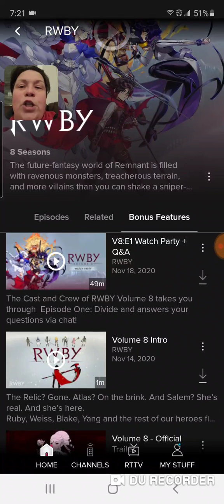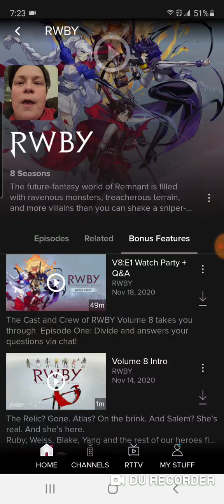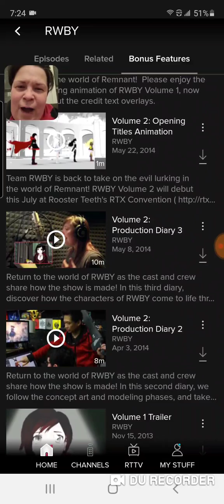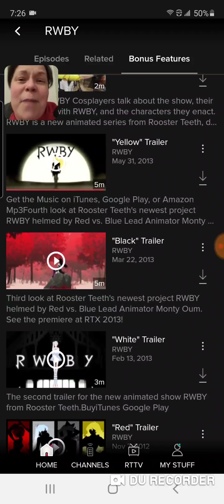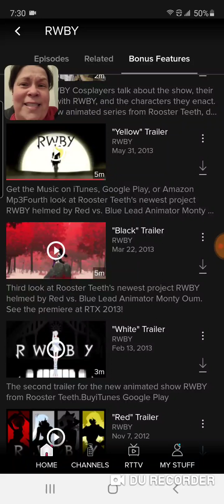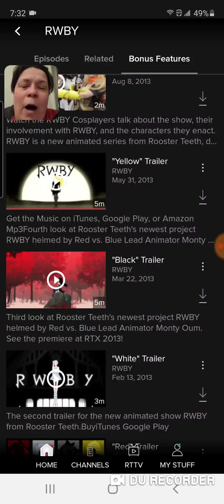[RWBY] Renora and Bumblebee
My thoughts on how varying incidents from the previous volumes, plus people Ren and Nora are based on, will impact on two noted ships in RWBY: Renora and Bumblebee, and why those two pairings could lead either Lancaster (Jaune/Ruby) or Rose garden (Ruby/Oscar) into becoming canon. I will add here that I keep who I ship in the show to myself because that is no one's business and am trying the camera feature with the video recording app on my phone.

LadyWolvie82

wolvietheirishrugrat

LadyWolvie82#1575